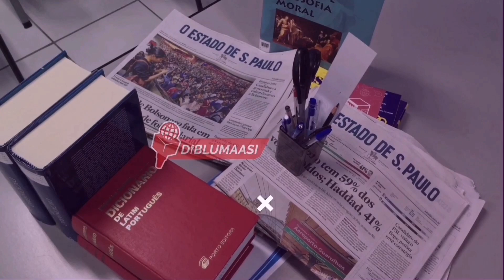DHARBAAXOOYIN HOR LEH OO MARAYKANKA & REER GALBEEDKII LA LA HELAY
MARAYKANKA &  SHIINAHA